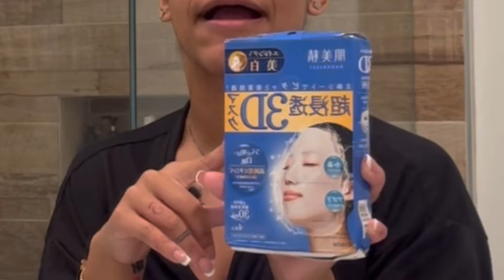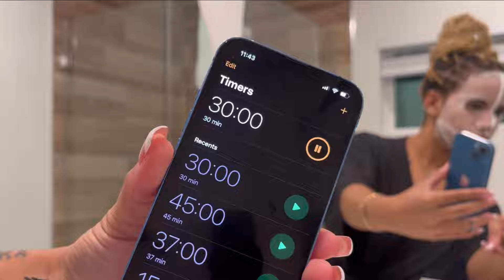Nighttime skincare routine with korean face products!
When I went to Japan I knew that if I brought ANYTHING back to the states with me it would most definitely be some of their top tier skin care products. Korean skincare has been the blueprint for years now and I am so excited to finally be able to try it for myself!